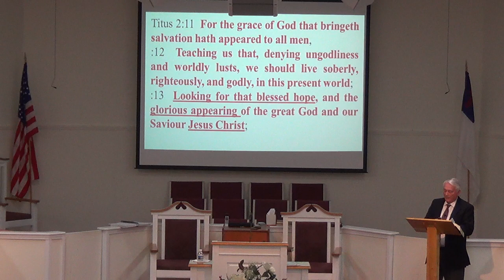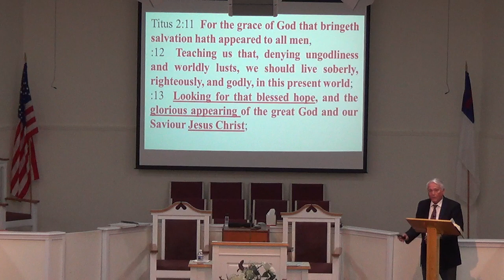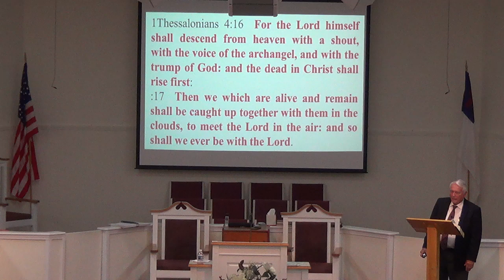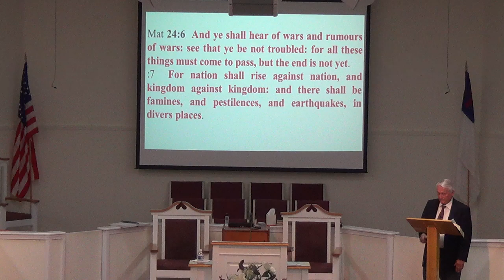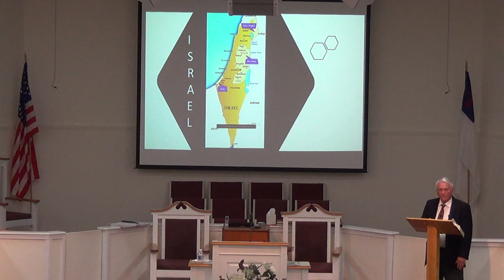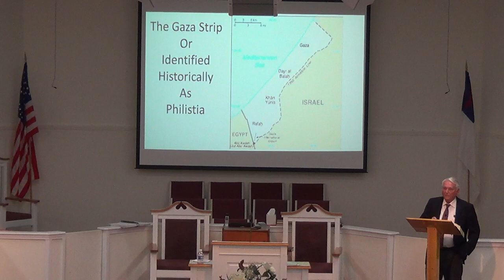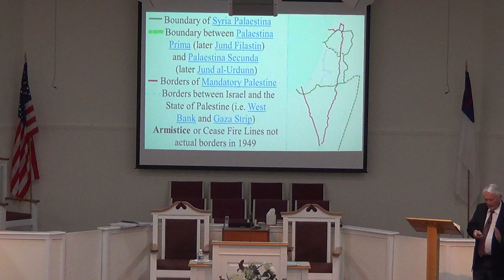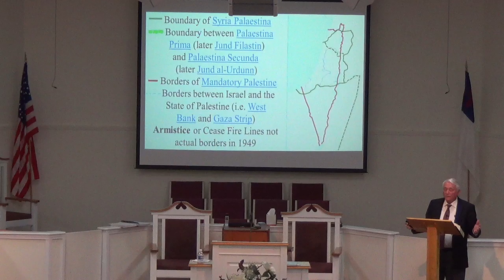Wednesday Night 10 11 23 In These Prophetic Times by Pastor Daniel Waters